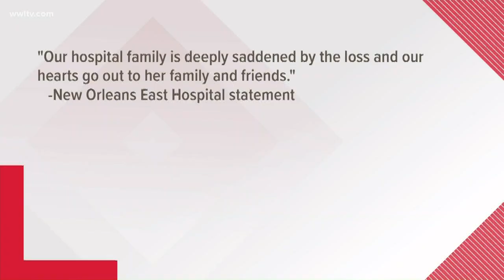New Orleans nurse working on the front lines dies from coronavirus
“Larrice Anderson was a mother, friend, caring nurse at New Orleans East Hospital and LCMC Health family member."